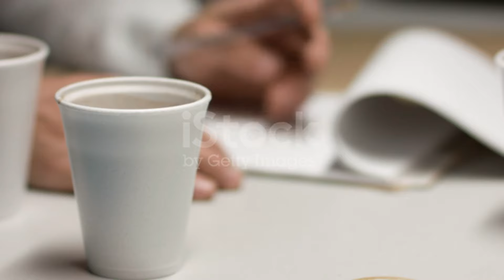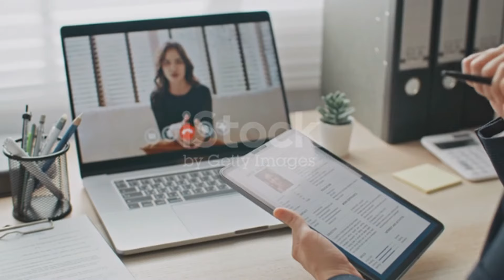INTERVIU CU ACTORII DIN SECRETE DE FAMILIE PARTEA A 2-A - CE NE ZIC ACTORII DESPRE UN NOU SEZON?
Te uiți la seriale turcești și parcă lipsește ceva?
Am deschis primul magazin cu produse turcești originale aduse direct din Istanbul. Avem ceai negru, verde, de măceșe, de lămaie la gramaj si la plic. Avem celebra cafea Mehmet Efendi la diferite gramaje. Doar gustul ei te duce cu gândul că ai fi în Turcia.
Nu putea să lipsească baclavaua care are un gust proaspăt și bun la orice oră.
Ți-am făcut deja poftă? SUNĂ-NE LA NUMRĂUL: 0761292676 și fă-ți propria comandă chiar acum. Livrăm în toată România.
Primele comenzi beneficiază de reduceri de până 50%. Mai sunt doar 9 ore până la finalul reducerilor! Comandă ACUM!

Vă invităm să ne urmăriți pe Instagram - acolo urmează un concurs, dar acolo puteți vedea și episoade din serialul MELEK.

Canalele noastre secundare sunt:
+altele
     CONTURI PE ALTE PLATFORME: